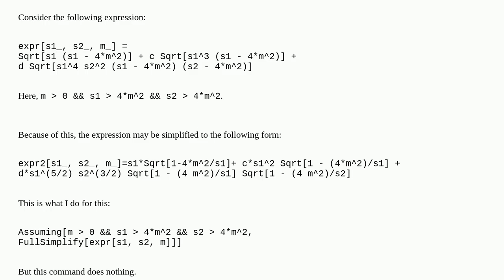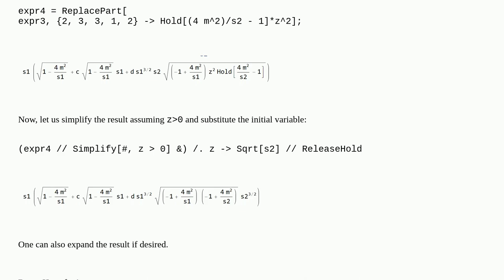Mathematica: How to simplify the following expression?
How to simplify the following expression?

A special thanks goes out to the community

  syntax rule simplifying-expressions